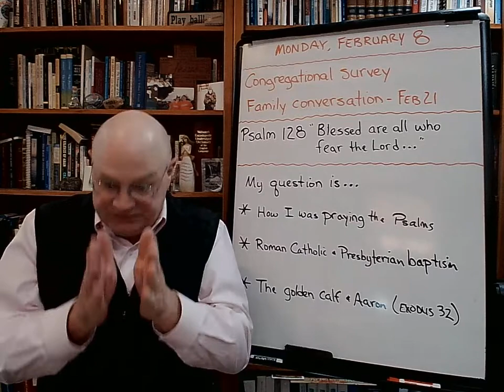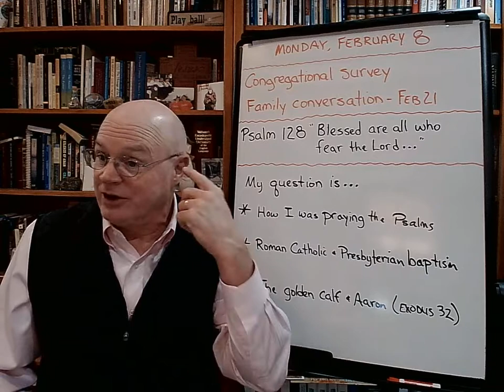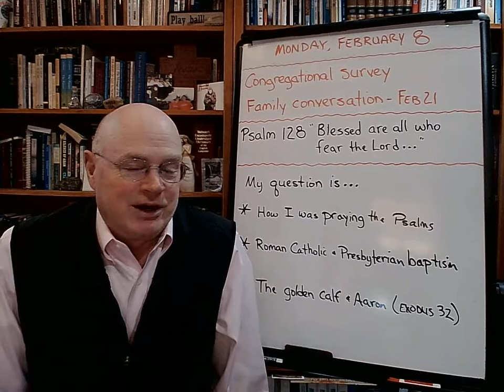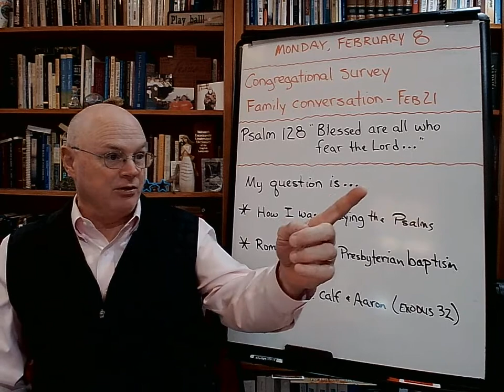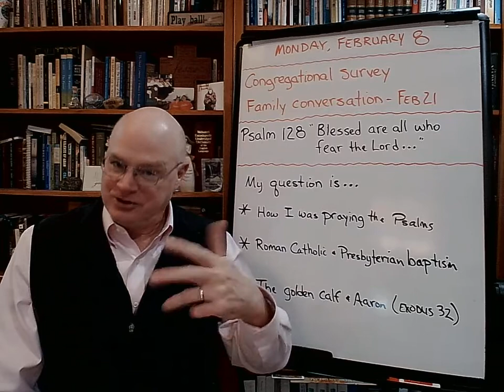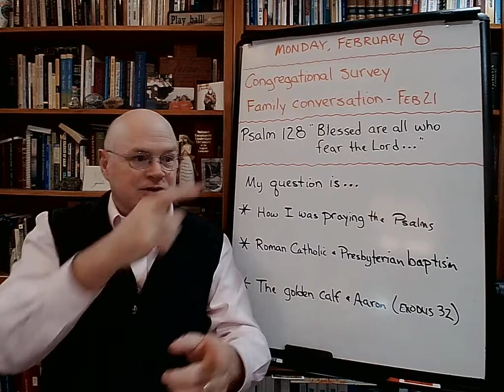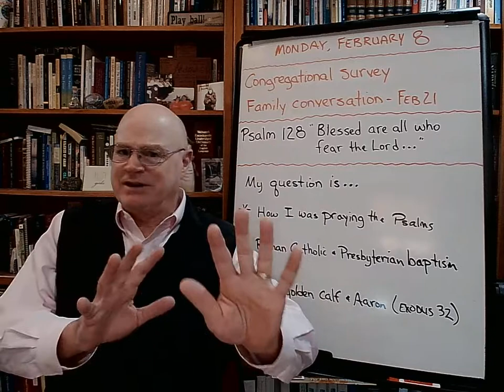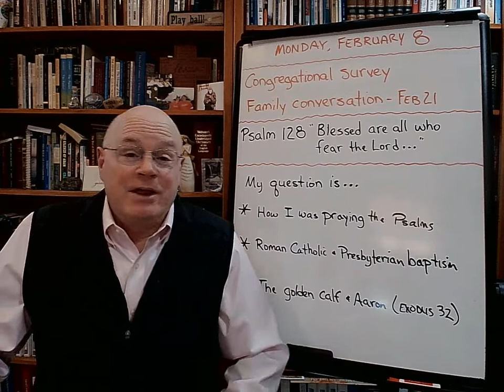"My Question Is. . ."(#1) - The Basement Academy - Feb. 8, 2021